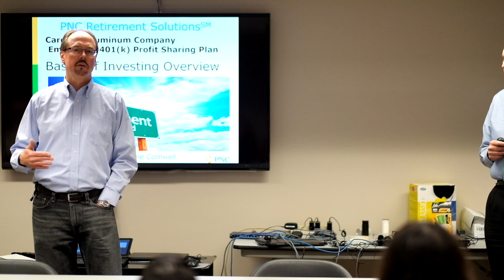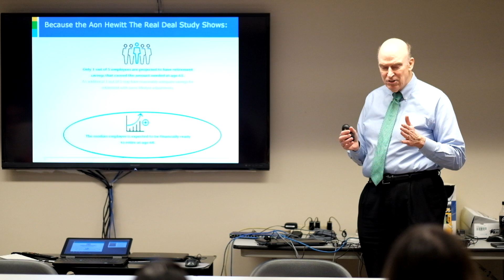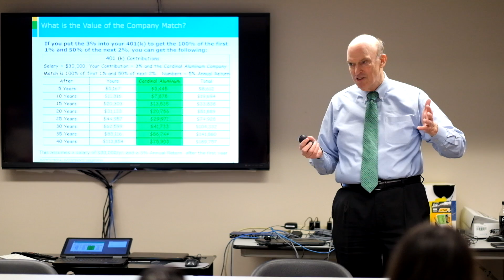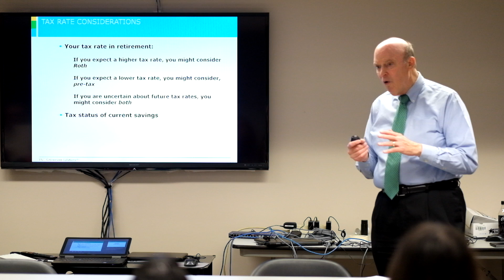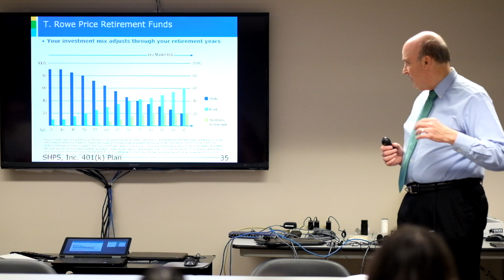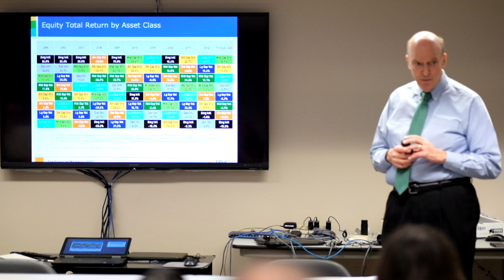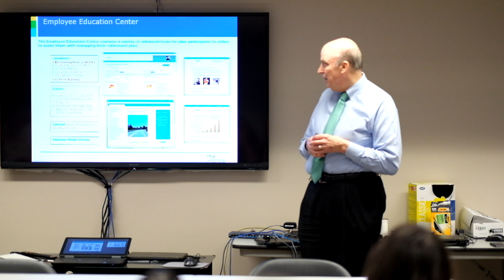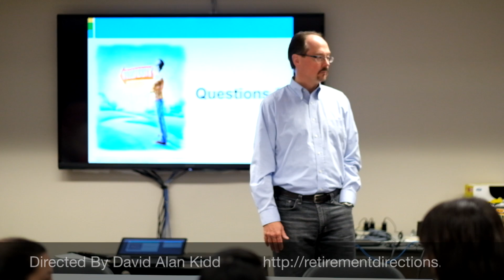Dec2015 - 401(k)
Cardinal Aluminum 401(k) meeting - Dec 2015